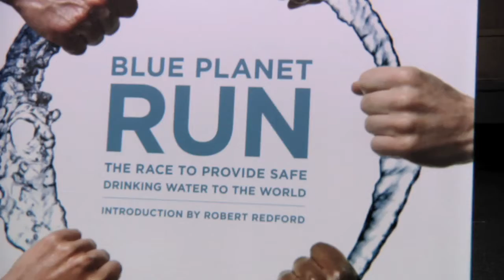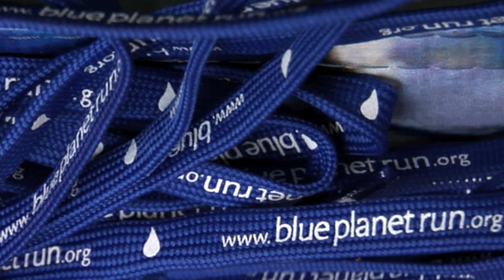Drink for Water Blue Planet Run Event at the Viceroy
We checked out the Drink for Water event at the Viceroy in Santa Monica from our partners at Blue Planet Run, and it was great.  Many martinis, and all for a good cause!